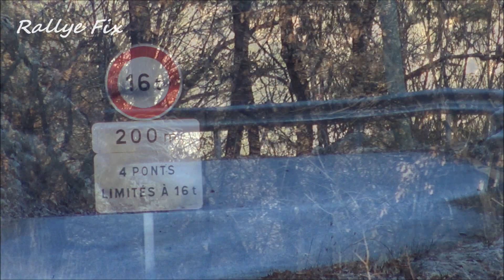Best Of WRC Rallye Monte Carlo 2022 \ Loeb Winner \ Ogier Puncture [With Mistakes] - RallyeFix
En partenariat avec GT2i
Pièces automobiles de compétition